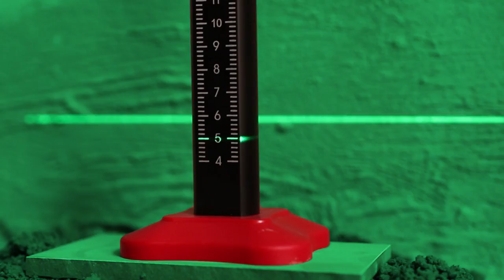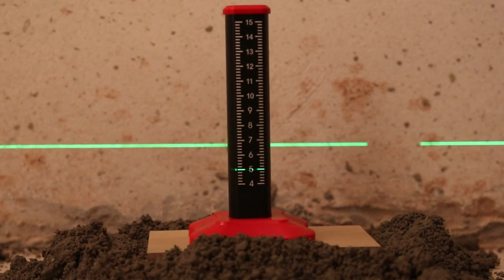Conhecendo o Receptor para nível a laser | BR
Aumente a precisão da sua obra com o Receptor Para Nível A Laser da Cortag. Tecnológico, de alta qualidade e extremamente eficiente, é a solução ideal para nivelar seus projetos.

O produto é muito intuitivo e sua praticidade otimiza o tempo dos profissionais de obras. É a melhor escolha para quem deseja eficiência de verdade.